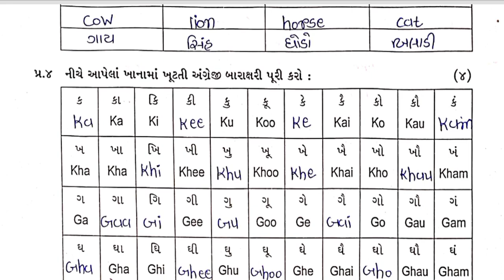Std2 English Test Paper Solution 23 08 23